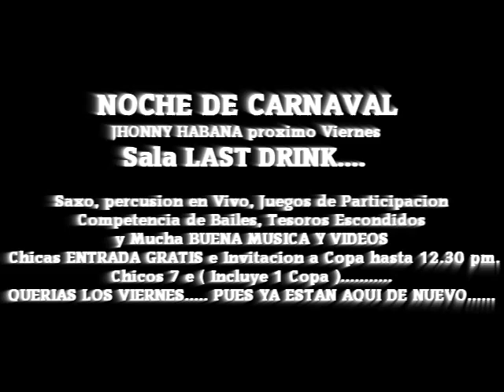jhonnyhabana pedro pablo